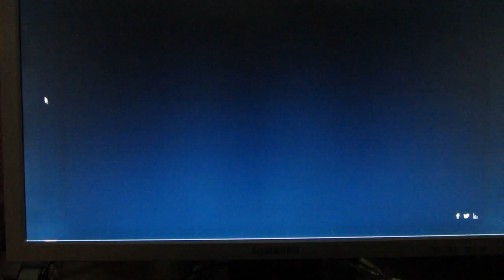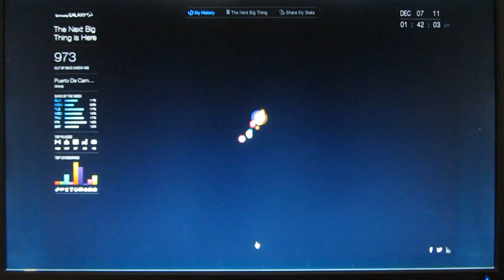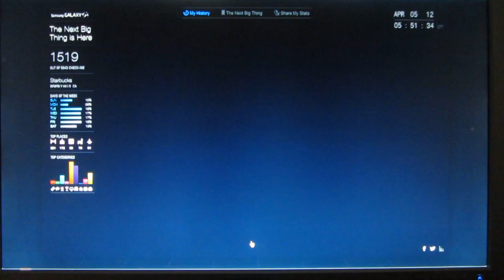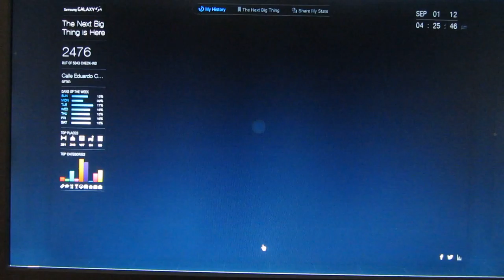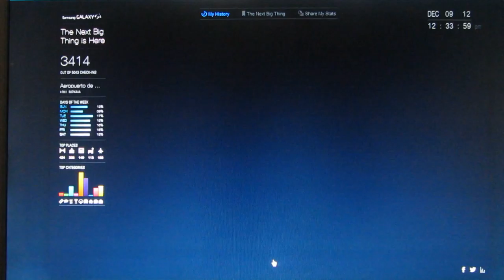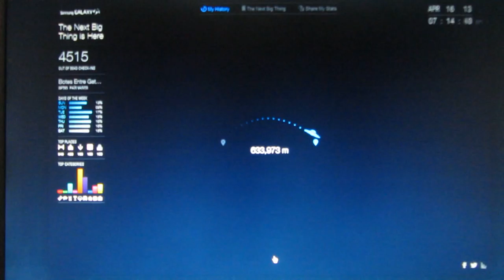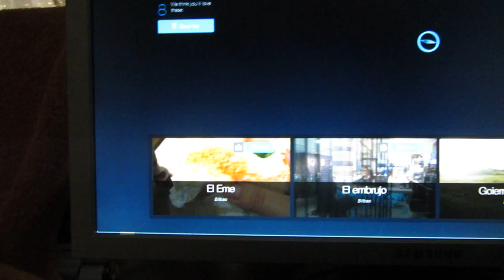TimeMachine de FourSquare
TimeMachine de FourSquare, grabado el 16-6-13